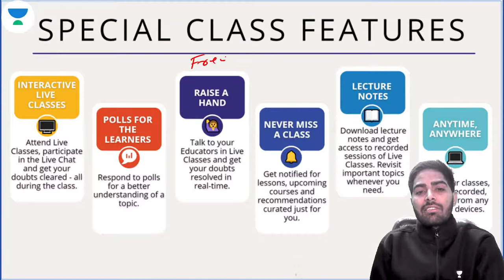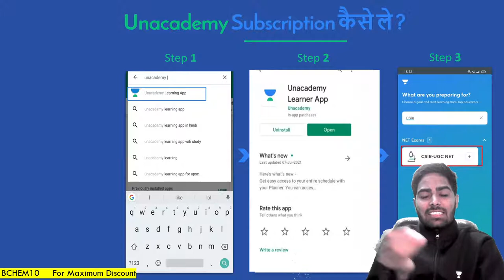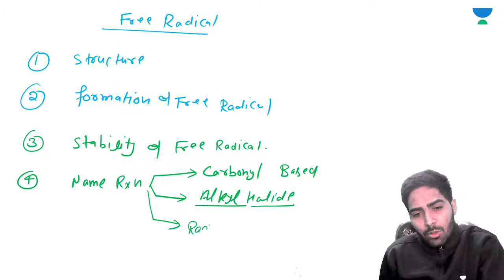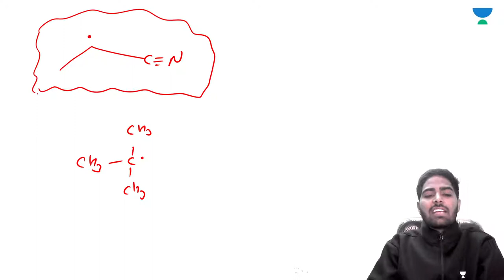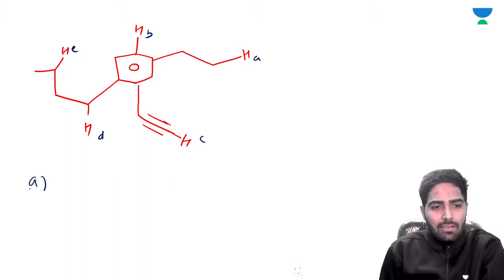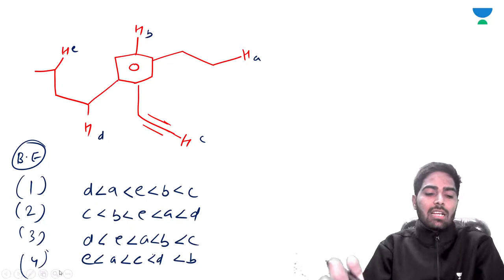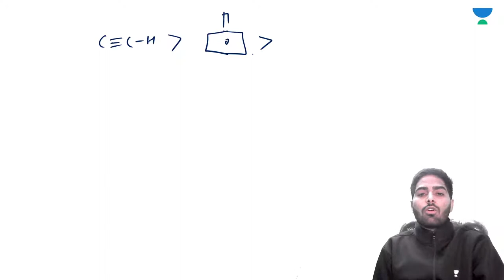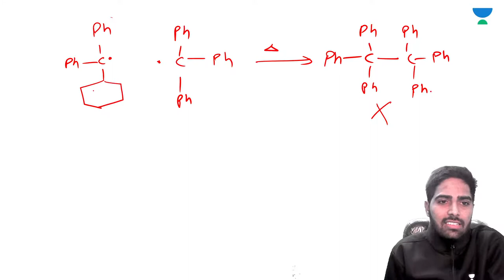Free Radical | CSIR NET | GATE | IIT JAM || By Rajesh Bishnoi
Free Radical | CSIR NET 2021 | GATE | IIT JAM | By Rajesh Bishnoi

UMANG Batch: -
Morning Schedule
8:00 AM - Physical Science by Jeevitesh Rajput
9:00 AM - Chemistry by Rajesh Bishnoi
10:00 AM - Chemical Sciences by Ajay Pathak
11:00 AM - Mathematical Science by Amit Malik

JEET Batch: -
12:00 PM - Chemistry by Rajesh Bisnoi
4:00 PM - Chemical Sciences by Ajay Pathak
6:00 PM - Chemical Sciences by Ajay Pathak
7:00 PM - Physical Science by Jeevitesh Rajput
7:30 PM - Mathematical Science by Keshav Gilotra
8:00 PM - Chemistry by Alok Panwar
8:30 PM - Mathematical Science by Amit Malik
9:00 PM - Chemistry by Rajesh Bisnoi
9:30 PM - Mathematics by Ishika Agarwal

Unacademy Subscription Benefits:
1. Learn from your favourite Educator
2. Dedicated DOUBT sessions
3. One Subscription, Unlimited Access
4. Real time interaction with Educators
5. You can ask doubts in live class
6. Limited students
7. Download the videos & watch offline

Get the CSIR UGC NET Iconic Advantage:
1. Personal Coach
2. Study Planner & Bi-weekly Reviews
3. Dedicated Doubt Clearing Space
4. Personalized Test Analysis
5. Study Booster Sessions
6. Preparatory Study Material
7. All the Unacademy Subscription Benefits